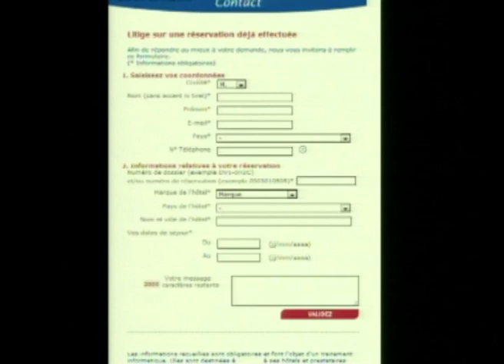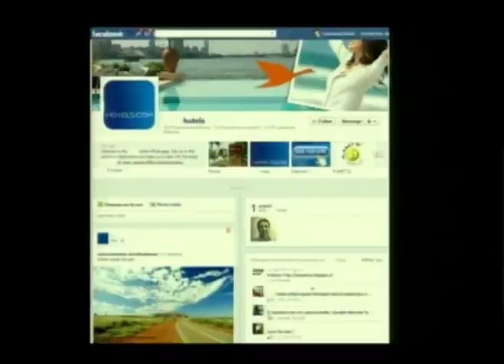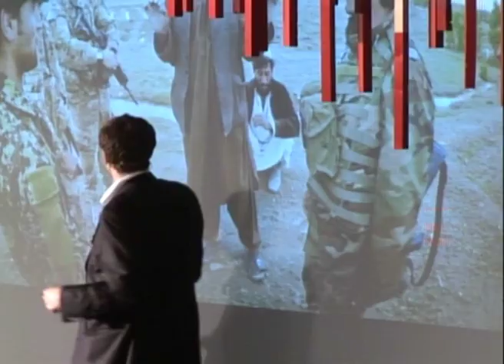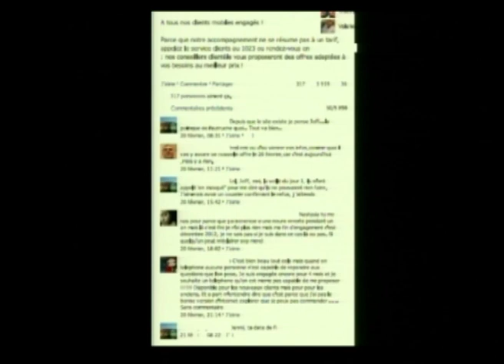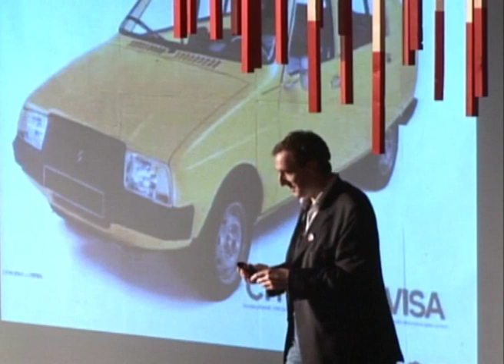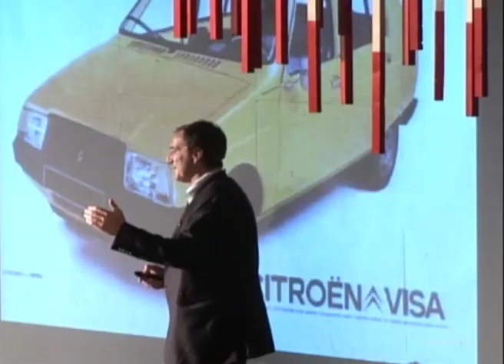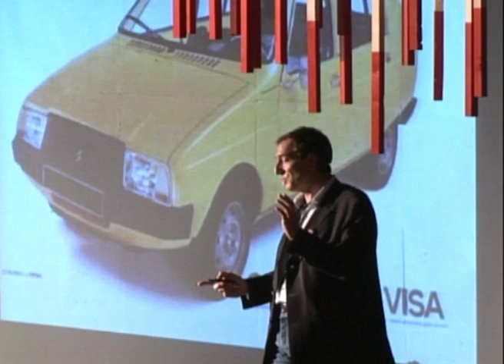TEDxParisUniversités - Emmanuel Bloch - Communication asymétrique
Emmanuel Bloch, étudiant, passionné du web 2.0, nous parle de sa vision de la communication de crise.
Le pouvoir est entre les mains des consommateurs et chacun peut interpeller sur les médias sociaux, les grandes entreprises et les marques qu'ils achètent.
Un talk qui nous donne envie de nous mobiliser et de prendre conscience que nos actions peuvent avoir un véritable impact.

Suivez le @EmmanuelBloch